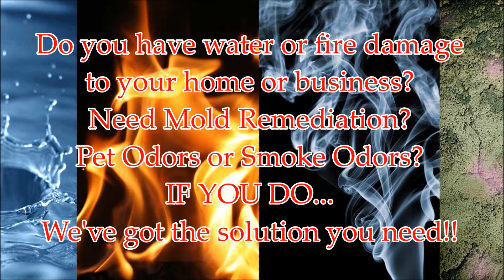Hepa Air Scrubber Rental in Mobile AL for Lowest Price Rentals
Red Sky Rentals provides comprehensive equipment rental solutions for all of your immediate disaster, water damage and fire restoration needs nationwide. Our portable air scrubbers are ideal for homeowners and contractors dealing with the effects of fire, smoke or water damage. We can quickly provide the disaster cleanup and remediation equipment you need anywhere in the Mobile AL & surrounding areas!

Fire, flood, mold and similar disasters can often release harmful contaminants into the air before and during restoration activities. Red Sky Rentals' HEPA Air Scrubbers can safely and effectively remove these contaminants to keep you and those important to you safe.

Our powerful HEPA Air Scrubbers are designed for maximum air filtration to quickly and effectively remove contaminants such as smoke and smoke odors, drywall dust, dirt, asbestos fibers, metal fumes, paint and varnish odors, as well as bacteria and gases.

Compare Our Prices With These Competitors:
Home Depot, H&E Equipment, Sunbelt Rentals, Sunstate Equipment, United Rentals, Blueline Rental, Aggreko North America, Hertz, ServPro, Service Master, All American Portable Air, Priority Rental